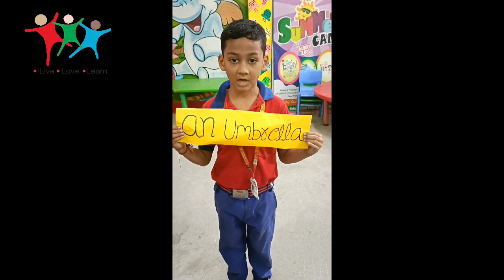November 16, 2023